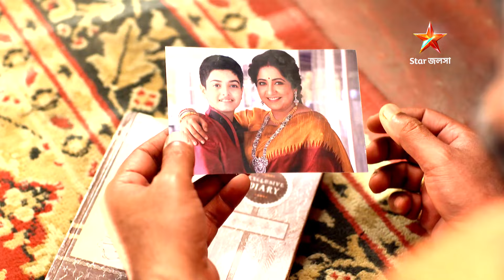Full Episode | মন ফাগুন | Episode 250